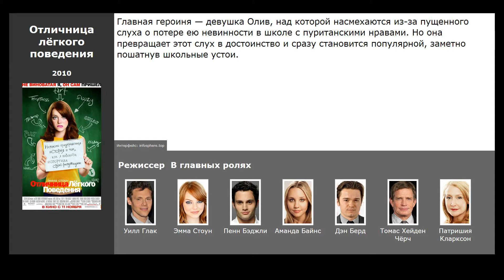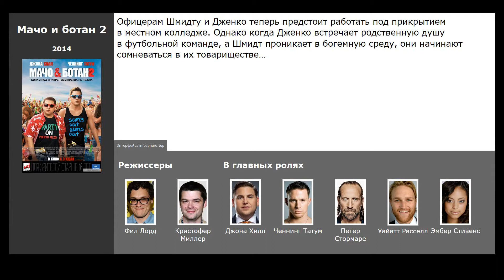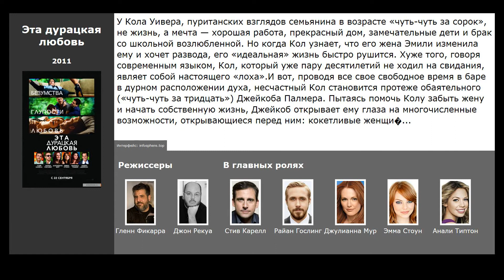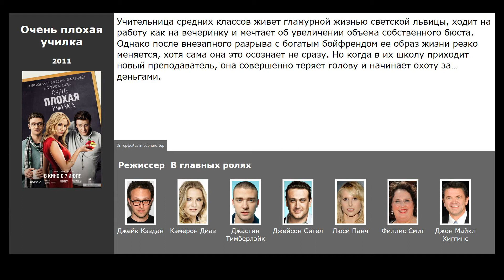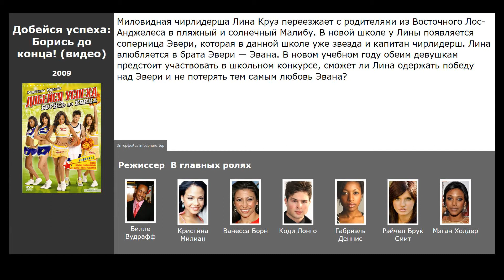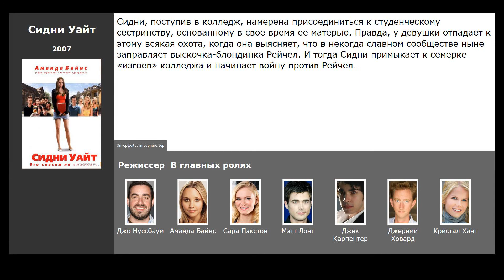10 лучших фильмов, похожих на Отличница лёгкого поведения (2010)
Список фильмов, которые по мнению зрителей похожи на Отличница лёгкого поведения (2010):

00:14 Простушка (2015) / жанр: комедия, мелодрама / в главных ролях: Мэй Уитман, Робби Амелл, Белла Торн
00:43 Мачо и ботан 2 (2014) / жанр: комедия, боевик, криминал / в главных ролях: Джона Хилл, Ченнинг Татум, Петер Стормаре
01:03 Прости за любовь (2014) / жанр: мелодрама / в главных ролях: Палома Блойд, Даниэле Лиотти, Ирена Монтала
01:31 Все болельщицы умрут (2013) / жанр: ужасы, комедия, фэнтези / в главных ролях: Сидни Эллисон, Шарон Р. Арнольд, Шэй Астар
01:49 Эта дурацкая любовь (2011) / жанр: мелодрама, комедия / в главных ролях: Стив Карелл, Райан Гослинг, Джулианна Мур
02:42 Очень плохая училка (2011) / жанр: комедия / в главных ролях: Кэмерон Диаз, Джастин Тимберлэйк, Джейсон Сигел
03:09 Советы с того света (ТВ) (2011) / жанр: фэнтези, драма, комедия / в главных ролях: Касси Скербо, Линдси Шоу, Крис Зилка
03:32 Добейся успеха: Борись до конца! (видео) (2009) / жанр: комедия, спорт / в главных ролях: Кристина Милиан, Ванесса Борн, Коди Лонго
04:08 Джуно (2007) / жанр: драма, мелодрама, комедия / в главных ролях: Эллен Пейдж, Майкл Сера, Дженнифер Гарнер
04:27 Сидни Уайт (2007) / жанр: мелодрама, комедия / в главных ролях: Аманда Байнс, Сара Пэкстон, Мэтт Лонг